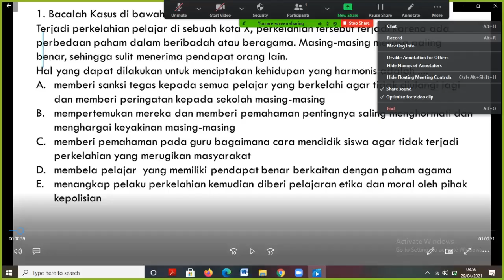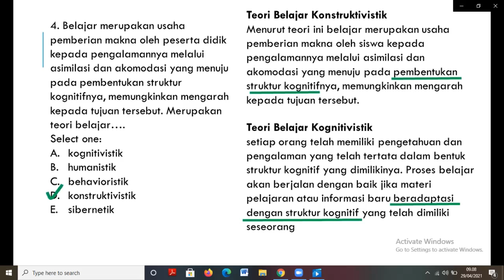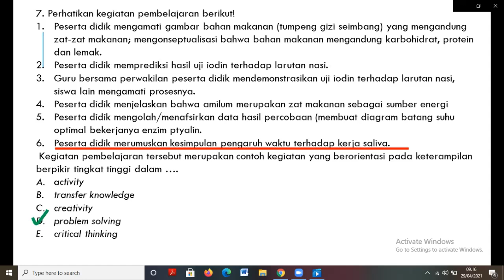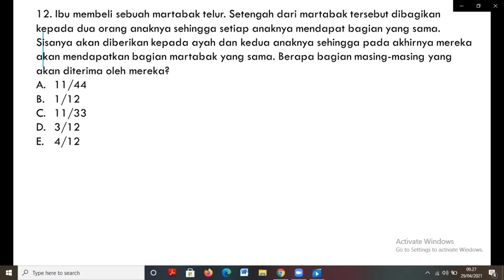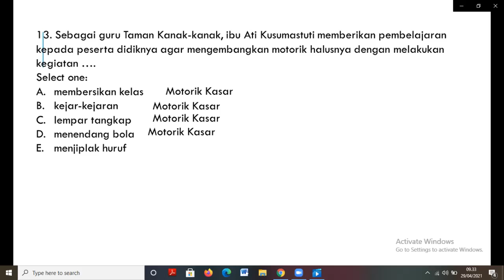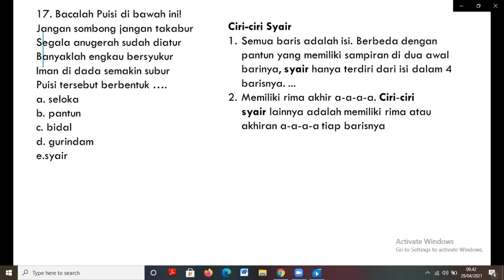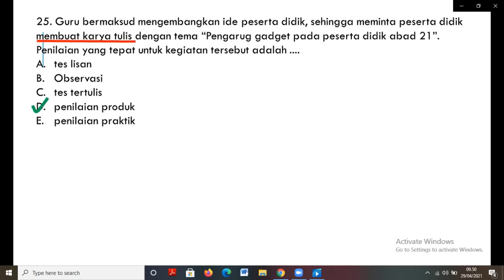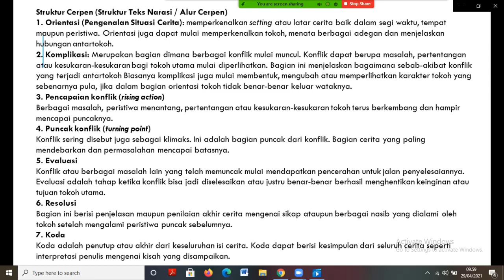Pembahasan soal pppk try out sim pkb pgsd